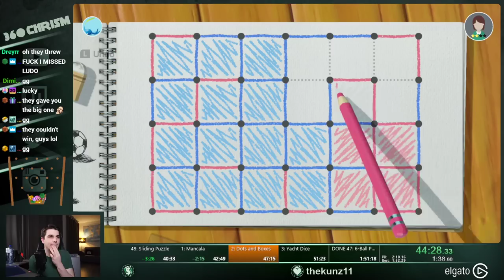Win All 51 Games Speedrun in 1:51:08 | Clubhouse Games 51 WwC (10 second PB!)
Clutch PB! More PBs soon!